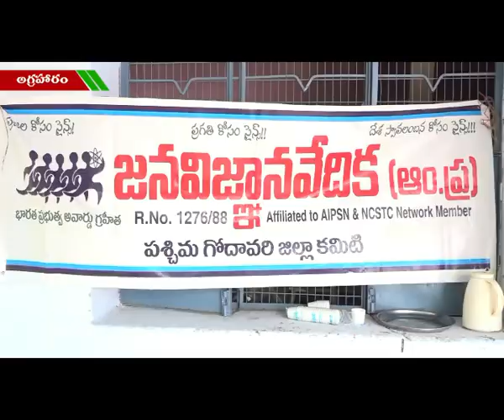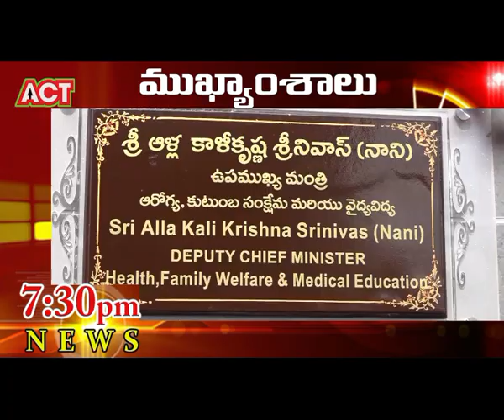ACT NEWS ELURU_13.10.2019_05